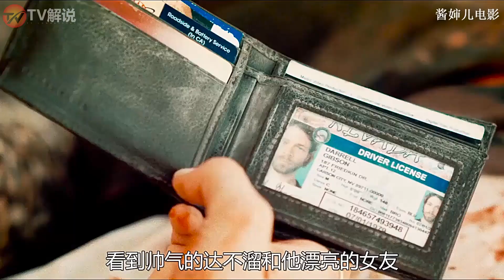恐怖片：【血染黄沙】- 终有一只孤独而贪婪的僵尸尾行，她决定绝不让这只僵尸死第二次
恐怖片：【血染黄沙】- 美女骗子碰上顶尖杀手，爆笑喜剧
剧情介绍：美国丧尸片。来自拉斯维加斯的莫莉，为躲避赌城的遍地僵尸，前往机场逃往墨西哥，然而碧血黄沙中，始终有一只孤独而贪婪的僵尸尾行，她决定绝不让这只僵尸死第二次……